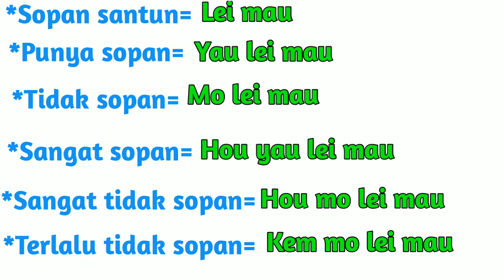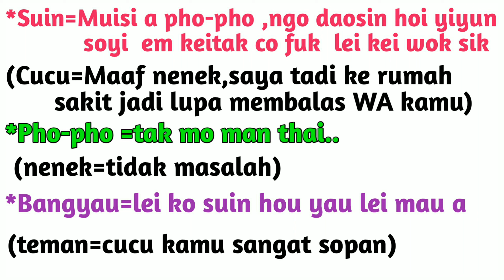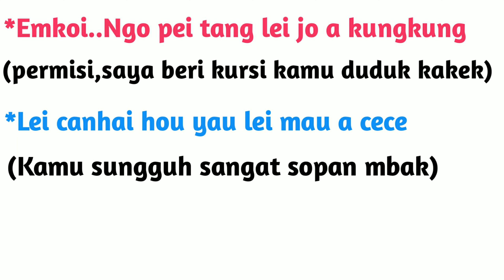BELAJAR KALIMAT MENGGUNAKAN KATA SOPAN SANTUN DALAM BAHASA KANTONIS HONGKONG-BELAJAR BAHASA KANTONIS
Hai semuanya...divideo ini kita belajar kalimat menggunakan kata sopan santun dalam bahasa kantonis hongkong.Belajar bahasa hongkong. Belajar bahasa kantonis hongkong untuk pemula. Kosakata dasar bahasa kantonis hongkong. Kamus lengkap bahasa kantonis hongkong. Belajar kalimat menggunakan kata sopan santun dalam bahasa kantonis hongkong.Belajar bahasa cantonese hongkong.
Terima kasih teman-teman. semoga video belajar kalimat menggunakan kata sopan santun dalam bahasa kantonis hongkong.Belajar bahasa hongkong.Belajar bahasa kantonis untuk pemula.

Belajar bahasa kantonis hongkong. Belajar bahasa kantonis hongkong pemula. Belajar bahasa kantonis sehari-hari. Belajar bahasa kantonis dengan cepat.Belajar bahasa kantonis untuk pemula.Belajar bahasa kantonis dasar. Belajar bahasa kantonis pemula. Belajar bahasa kantonis pemula praktis.
         Learn cantonese.Learn cantonese for beginners.Learn cantonese conversation.Learn cantonese song.Learn cantonese numbers. Learn cantonese advanced.
         Cantonese language tutorial.Cantonese language.Cantonese language lessons for beginners.Cantonese language spoken. Cantonese language tutorial numbers. Cantonese language basics. Cantonese language conversation.Cantonese language movie. Cantonese language numbers.